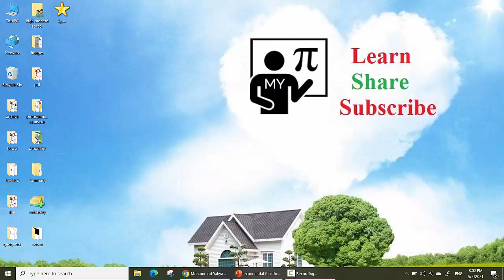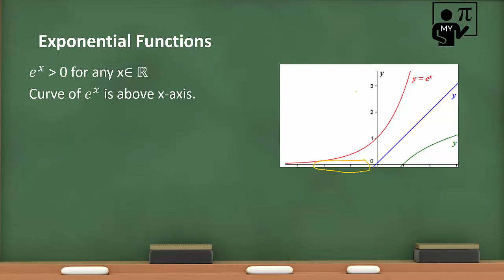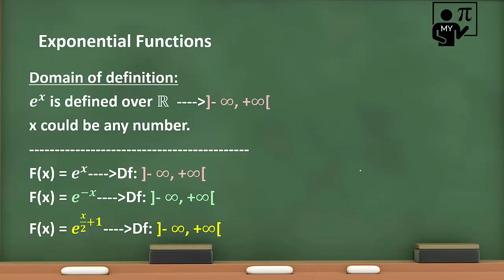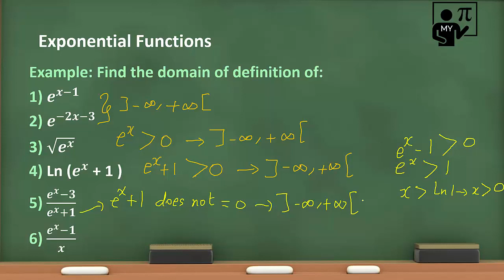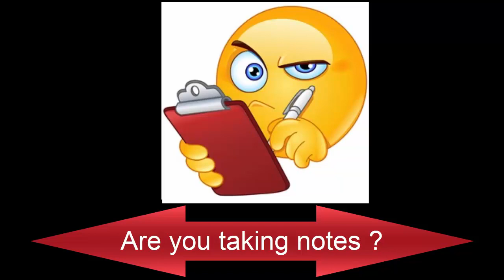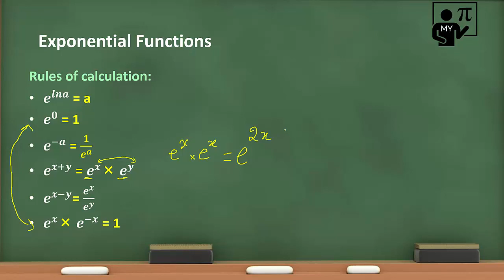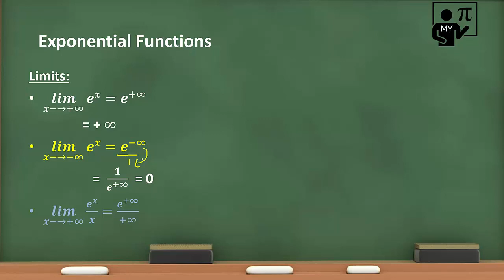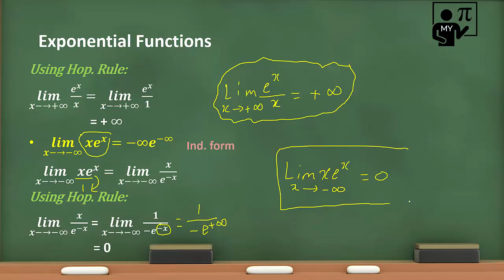Exponential Functions _part 1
Introduction to exponential functions
Domain of definition
Limits & Derivatives